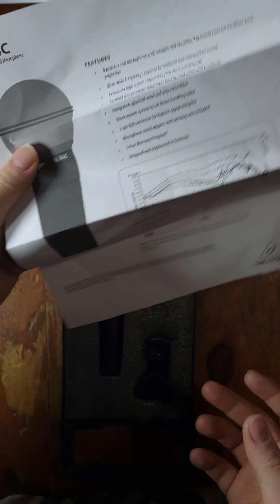Behringer SL 84C Microphone 🎤@behringer